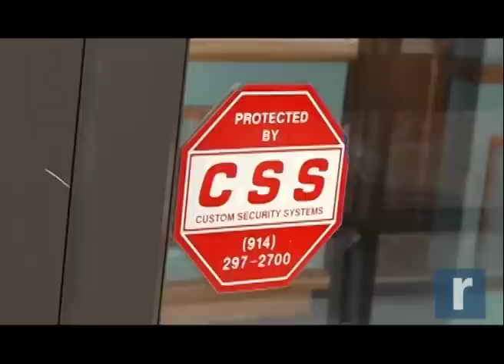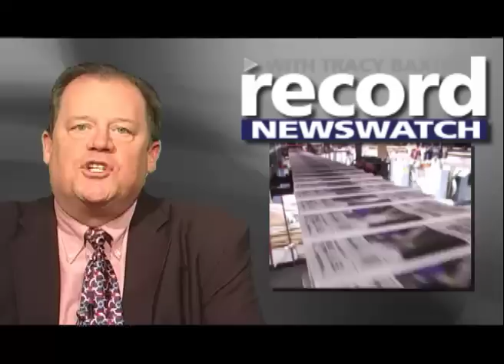Record Newswatch Dec. 16, 2010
Featured in today's Record Newswatch -  Police in Newburgh search for witnesses to the fatal shooting of Jeffrey Henry, the city's 10th homicide victim in 2010; the Sullivan County Sheriff's Department say its broken up a Wal-Mart theft ring and a discouraging  November unemployment report for the region.